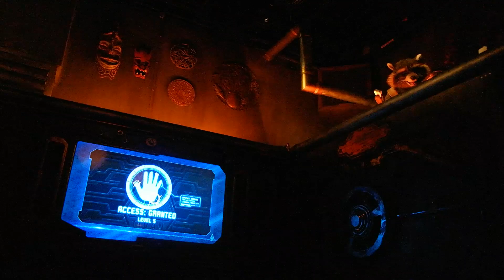The Colector's Office